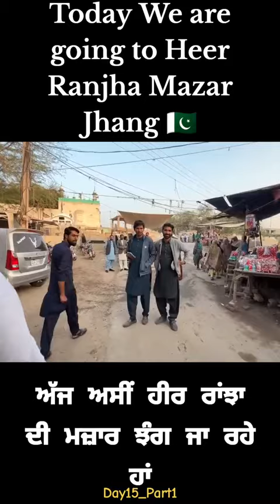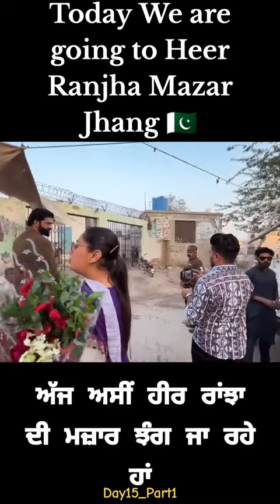13 December 2023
Today we are going to Heer Ranjha Mazar Jhang 🇵🇰 __Day15__Part1